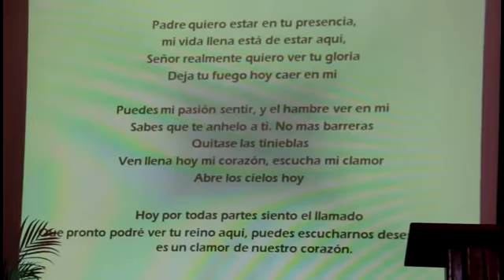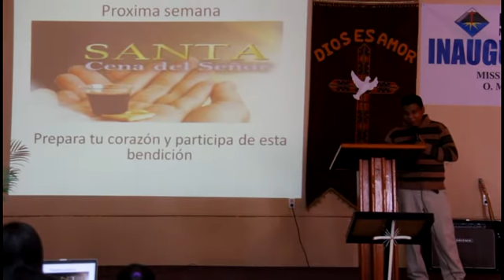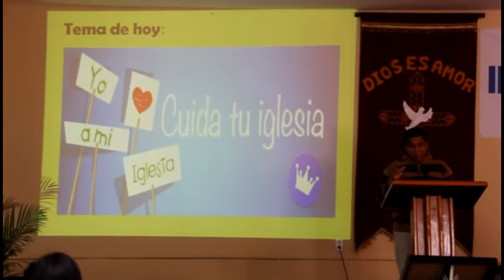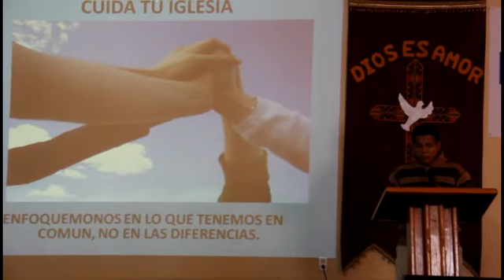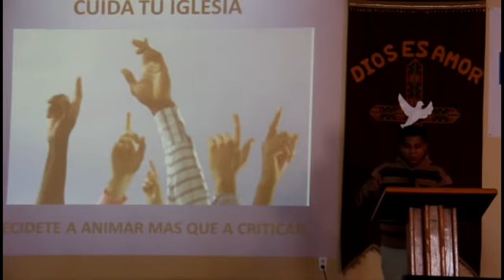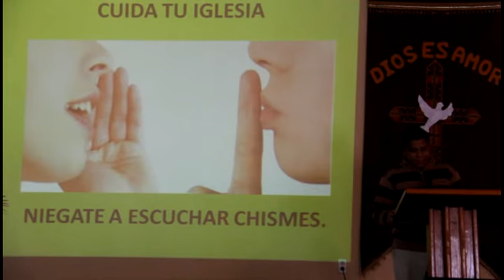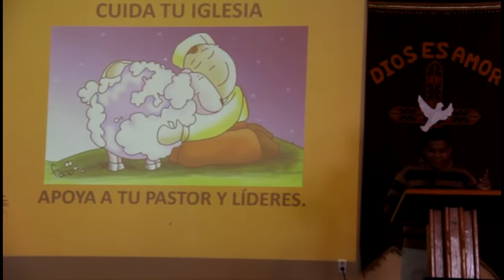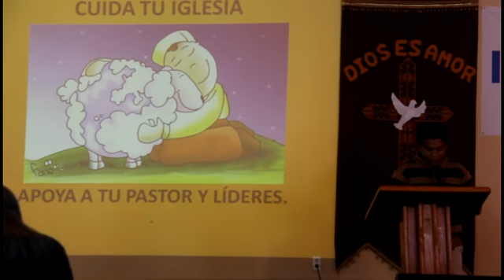Dios es amor_Beimar Santizo Roblero_Cuida tu Iglesia